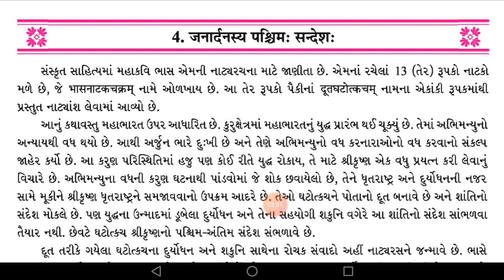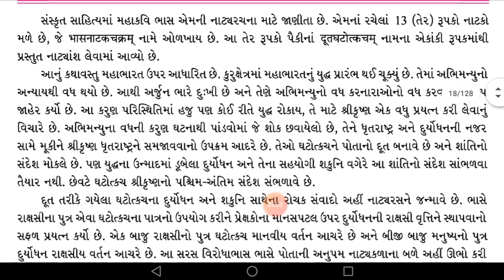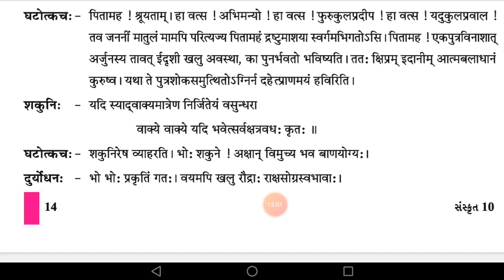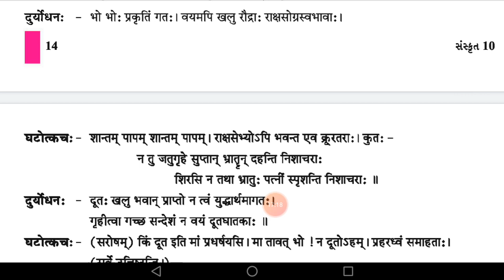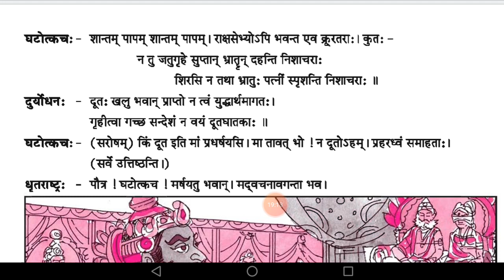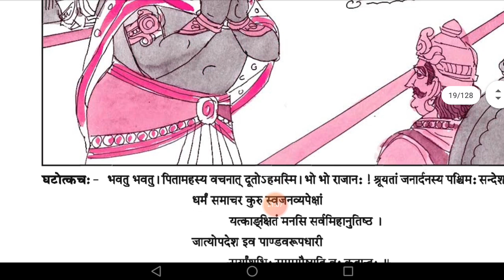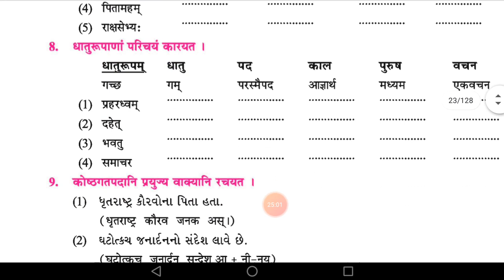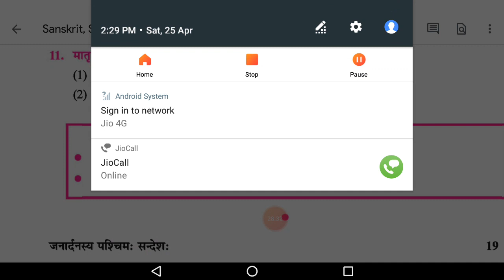10 sanskrit lesson 4 Bamaniya Pravin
जनार्दनस्य पश्चिम: सन्देश: ।